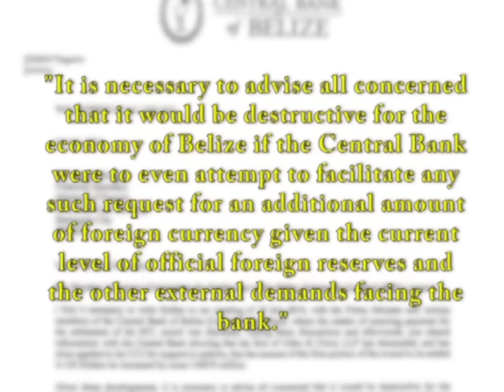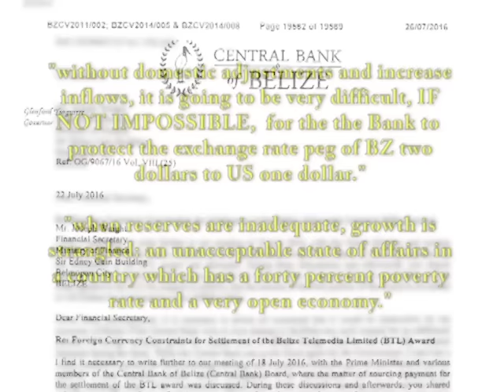PM Barrow Explains Letter from Central Bank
That seventy U.S. million dollars in litigation has caused Central Bank to issue a dire warning to the Government of Belize, claiming that such a payout would destroy what is already a very fragile economy.